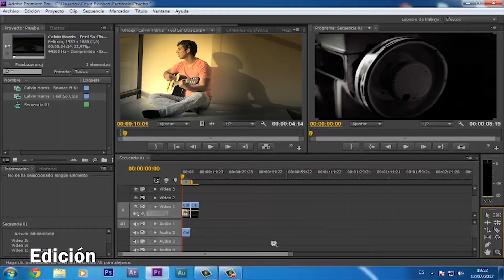Reel - Willie Merchan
Servicios profesionales de Producción y Cinematografía.